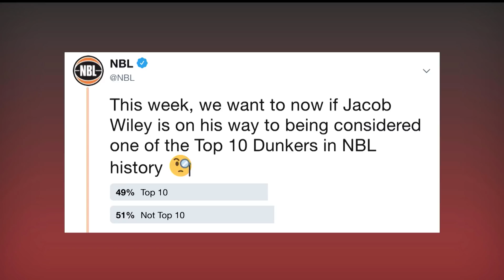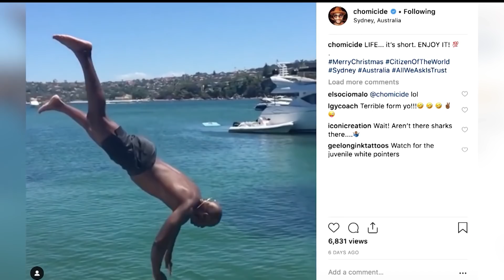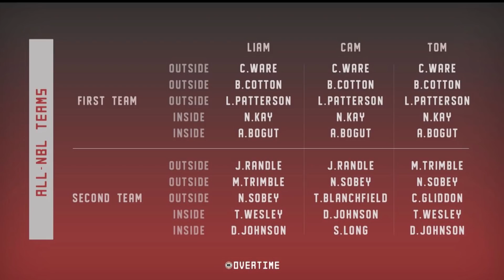NBL Overtime | Episode 7 (January 1, 2019)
The NBL's weekly show is back to talk all things NBL19 after Round 10 and 11